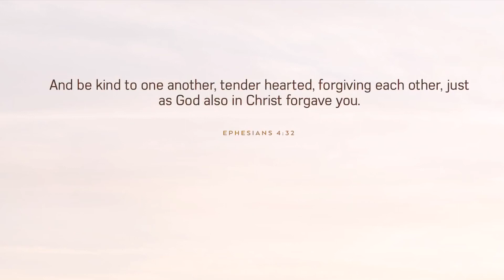March 31, 2019/278 Trucking Oklahoma and Texas